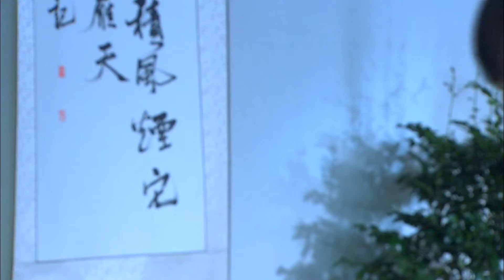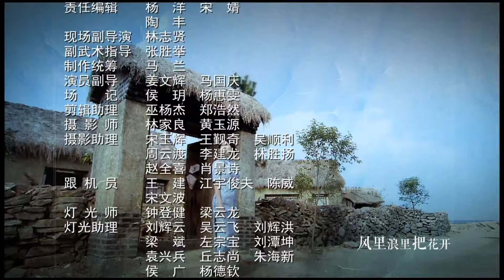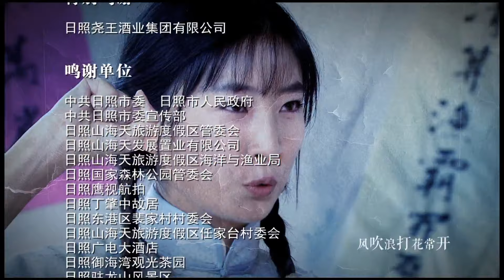新渔岛怒潮 29（温峥嵘/张明健/梁家仁/吕凉）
该剧以大海和渔村为背景，讲述了革命战争期间扣人心弦的谍战故事。